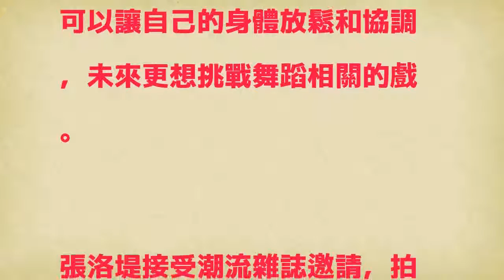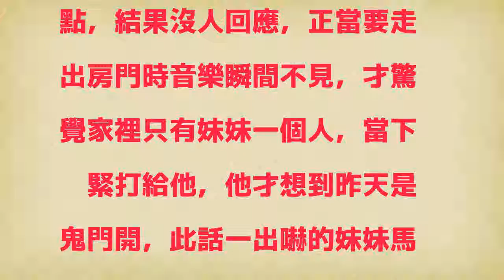農曆七月家中鬧鬼！張洛偍卻想和好兄弟當朋友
張洛堤接受潮流雜誌邀請，拍攝情侶裝特集。（OVERDOPE提供）〔記者吳志偉／台北報導〕七夕情人節將至，「舞力小鮮肉」張洛偍最近在拍攝台視、三立偶像劇《噗通噗通我愛你》，劇中飾演在甜點店裡工作的「布朗尼」。日前他接受潮流雜誌OVERDOPE邀請拍攝情侶裝特集，受訪時表示很開心，因為這部戲讓他有機會去學做甜點，透露曾經為了情人節，自己無師自通看著食譜做出巧克力溶岩蛋糕送給女方，貼心的舉動也讓對方收到後大受感動，成功贏得美人心，而他也因此做出興趣。

發表評論評論如下。